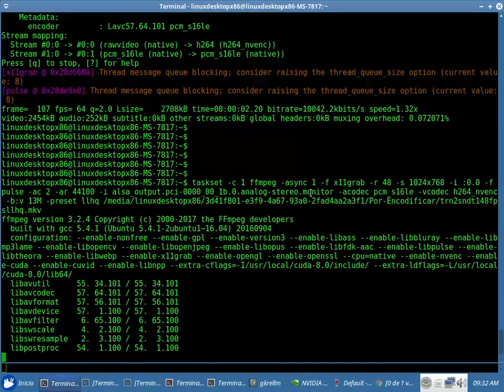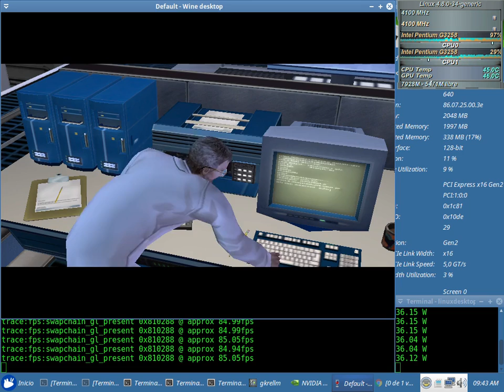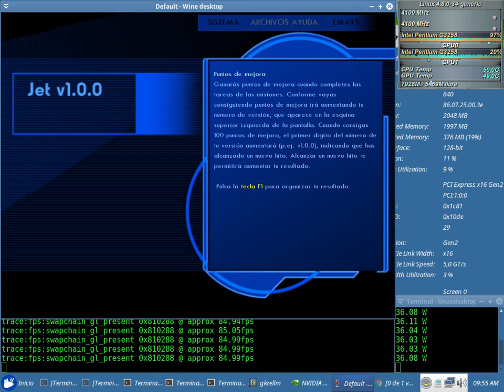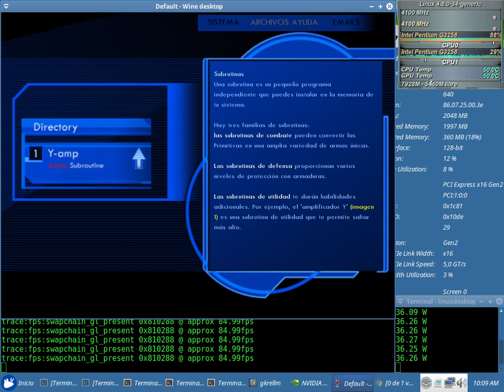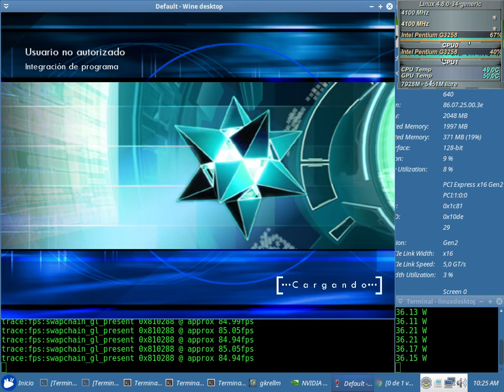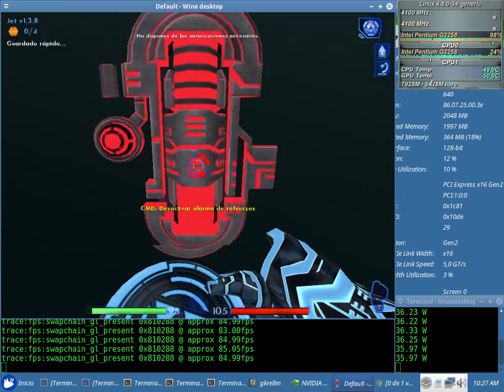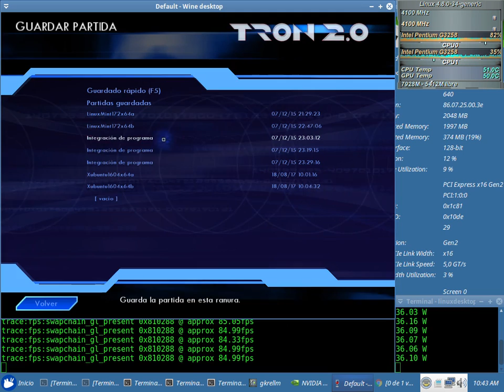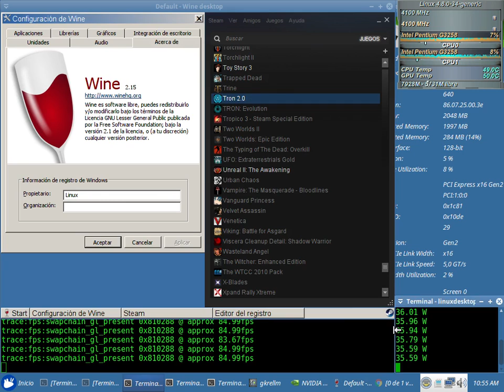Tron 2.0 Test 48fps NVENC x64 + Sound (Pentium G3258) con el Wine 2.15 + Nvidia 384.59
Tron 2.0 Test 48fps NVENC x64 + Sound Sin Debugger (en consola: WINEDEBUG=-all,+fps wine steam) con el Wine 2.15